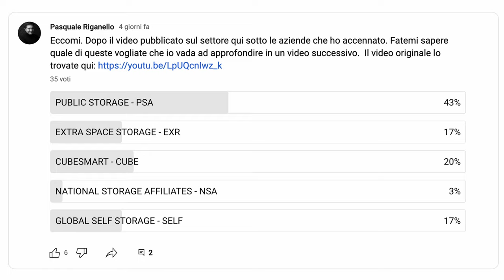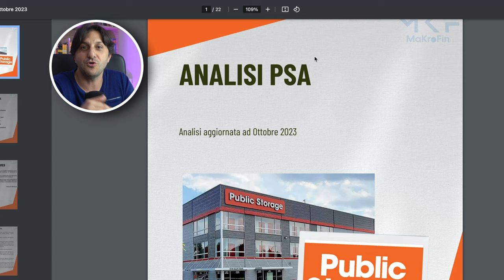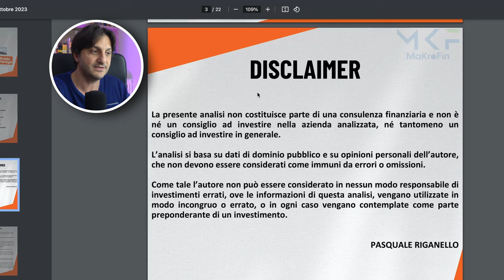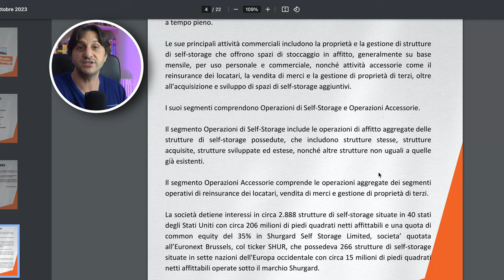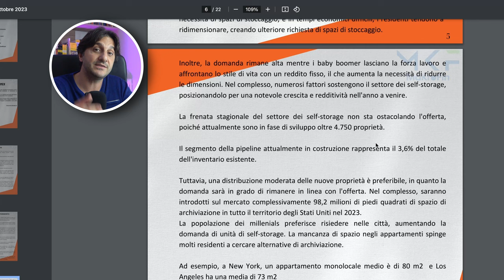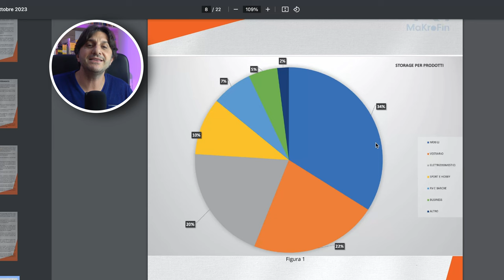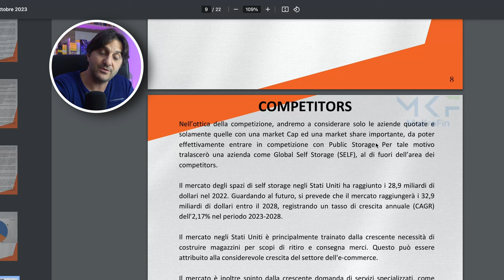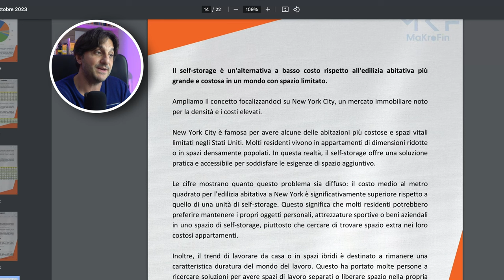UN REGALO PER TUTTI VOI - Una analisi GRATUITA! - PSA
In questo video, come promesso, vado a regalarti, per festeggiare i miei 10 mila iscritti, una analisi di 20 pagine in pdf, di Public Storage, un Self-Storage Reit, quotato sul mercato americano.